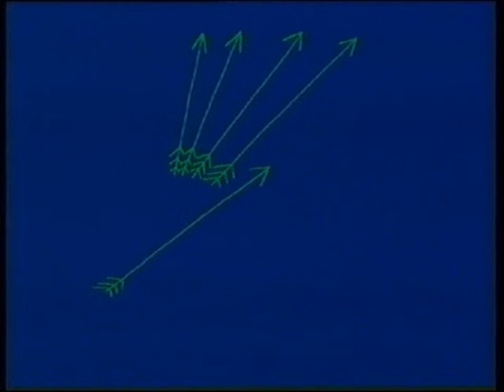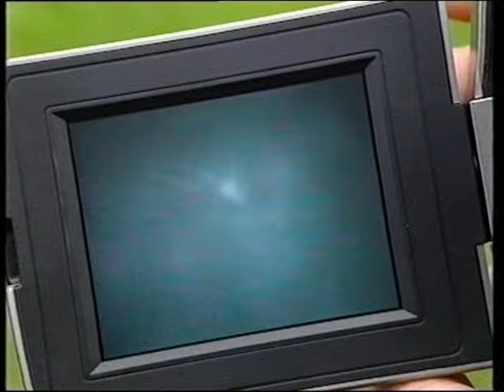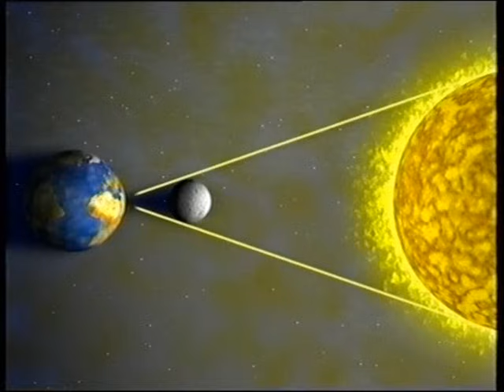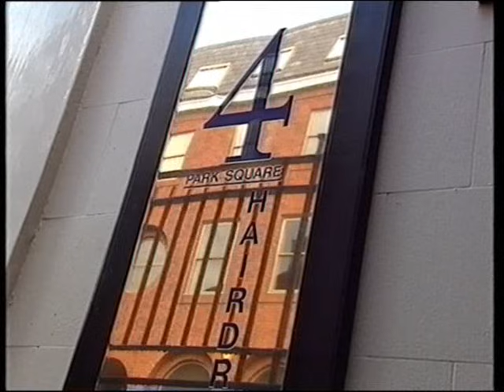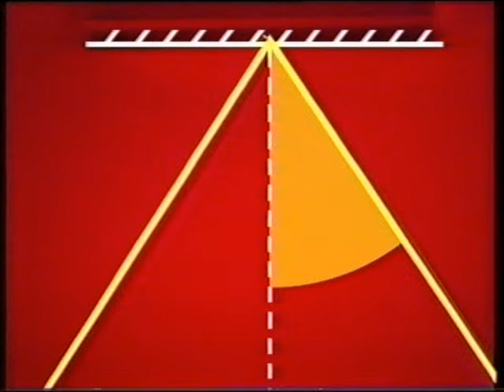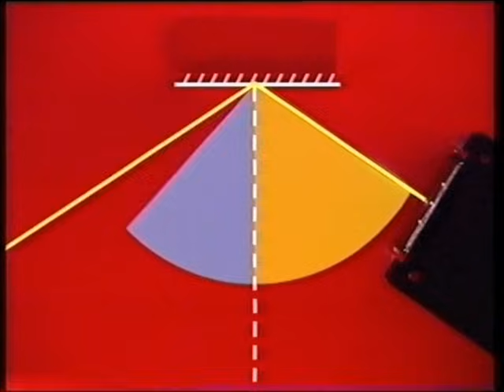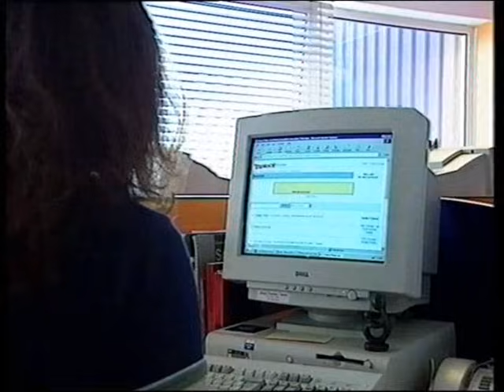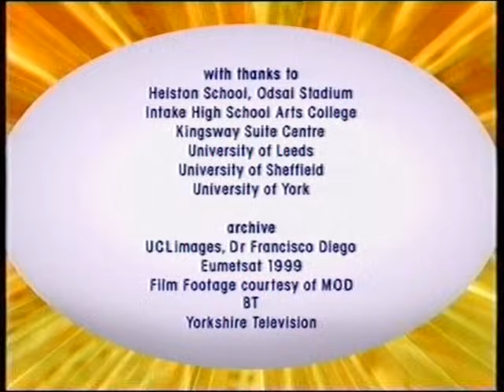Scientific Eye Light & Reflection S102LS47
1)    What happened on August 11th 1999

2)   What is a solar eclipse?

3)   How many times bigger is the sun to moon?

4)   Explain how we can see things?

5)   What materials are best at reflecting light?

6)   What is it called when light changes direction?

7)   What is the ray of light approaching the mirror called ?

8)   What is the ray of light leaving the mirror called?

9)   What is the angle between the normal (Imaginary dotted line at 90° to the mirror) and the incident ray?

10) What is the angle between the normal (Imaginary dotted line at 90° to the mirror) and the reflective ray?

11)  What is the connection between the incident and reflective angles?

12)  Why is light used in communications?

13) What is an advantage of fibre optics?